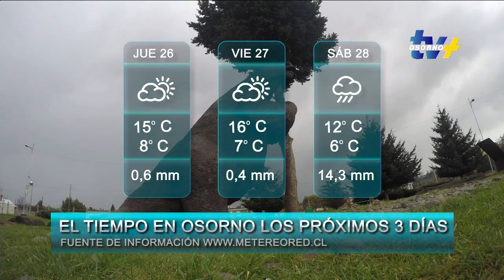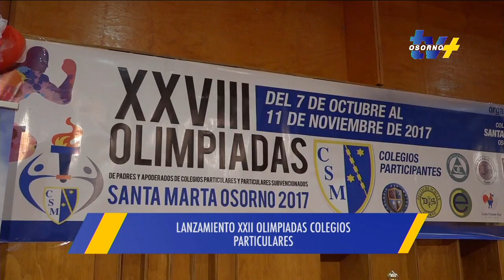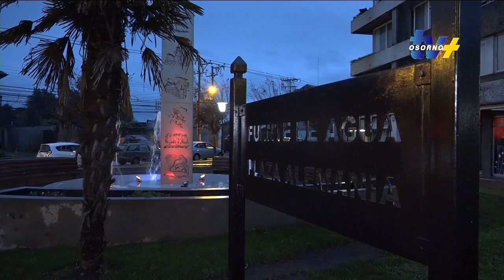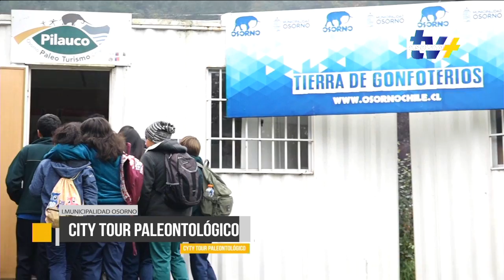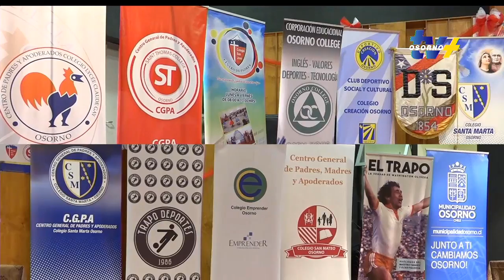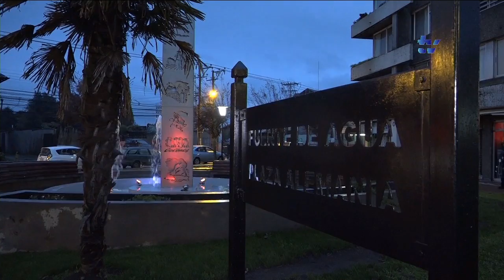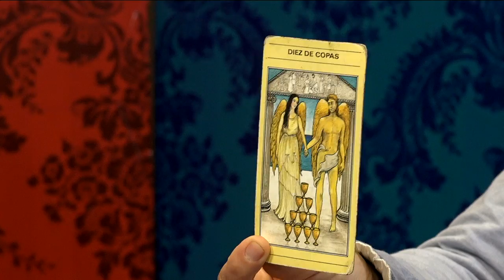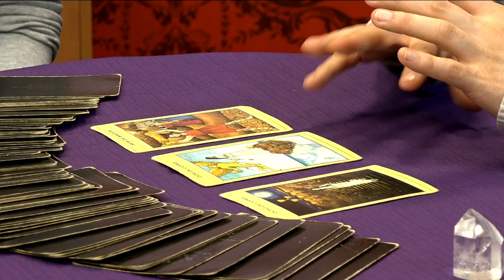Un buen momento - 26 de Octubre